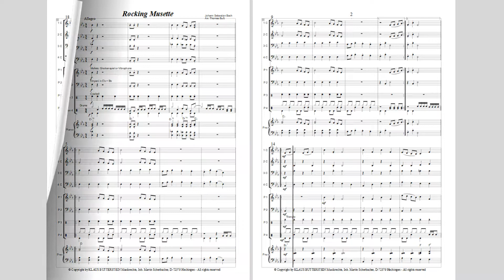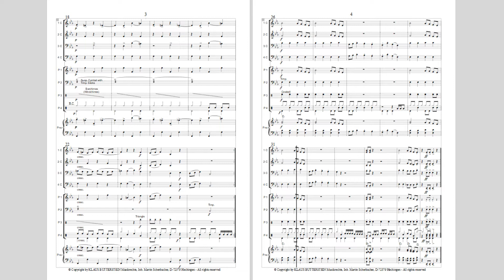Rocking Musette J. S. Bach - Arr. Thomas Buß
Die Musette von Johann Sebastian Bach als 4-stimmiges Arrangement  für Jugendblasorchester von Thomas Buß,
Four-Part-Music (FPM)

Musikverlag Scherbacher KG
Neue Gewerbestraße 6
72415 Grosselfingen